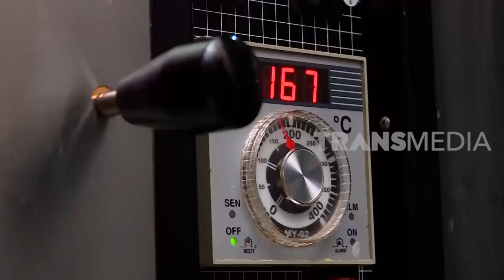Tempe Bad & Crumble Camilan Sehat Dijamin Kenyang | SI UNYIL